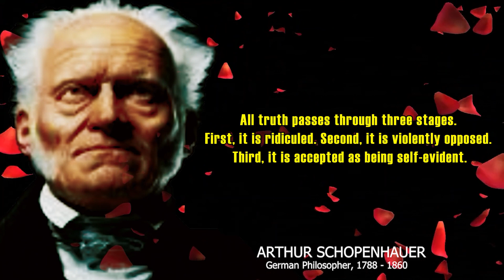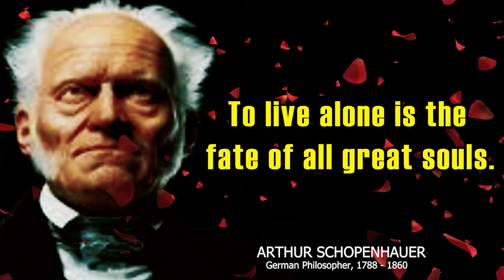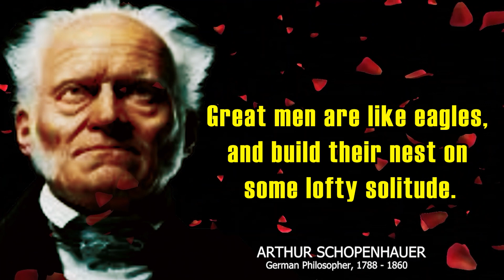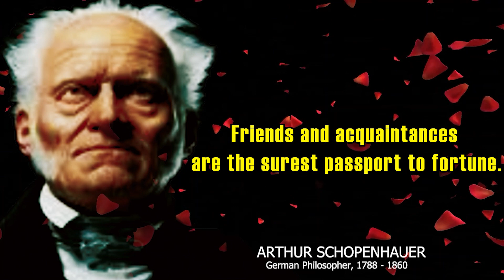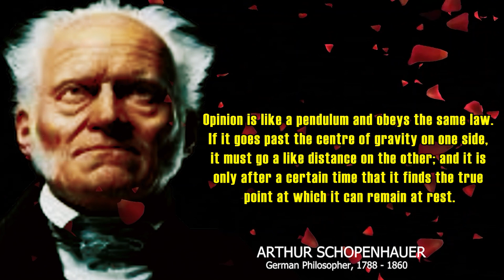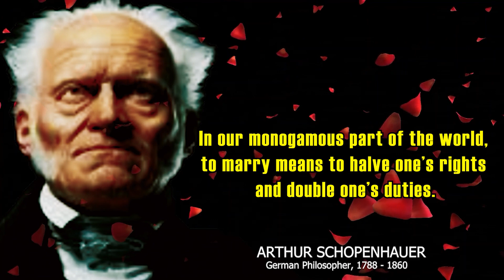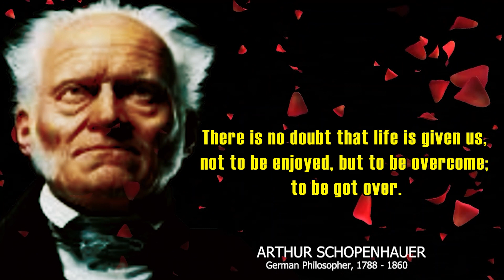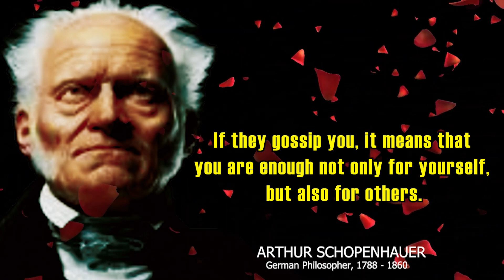Arthur Schopenhauer's Quotes which are better known in youth to not to Regret in Old Age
These are thoughts and quotes from arthur schopenhauer.
Arthur schopenhauer life quotes are definitely worth your time.

tags:Arthur Schopenhauer's Thoughtful Quotes You Should Know Before You Get Old,
Sigmund Freud Quotes, 36 Worth Listening Quotes From Sigmund Freud, Mark Twain,

19. Yüzyıl Martineau Arnold Ruge Emerson Ludwig Feuerbach John Stuart Mill H.T. Mill Bruno Bauer Søren Kierkegaard Karl Marx Friedrich Engels
Best Beautiful Quality Wise

In this video, I'm sharing some of the wisdom from Arthur Schopenhauer which are better to be known when young in order not to regret in old age.

As we get older, it's easy to forget the lessons we learned in our youth. Arthur Schopenhauer's quotes are a great way to stay focused and achieve our goals in life. In this video, I'll share some of his most important quotes with you which will help you reach your goals and stay on track no matter what life throws your way!